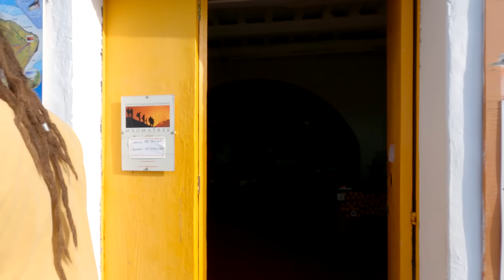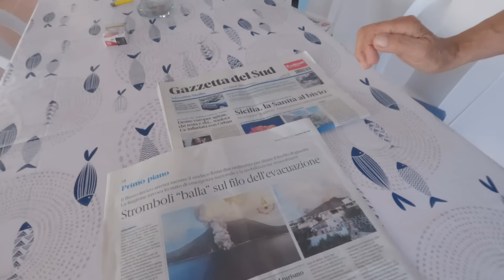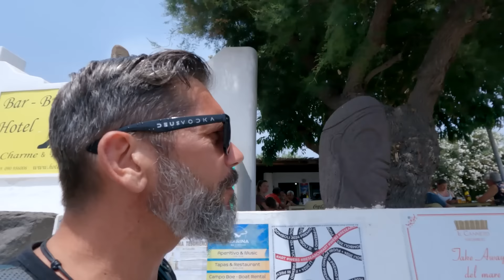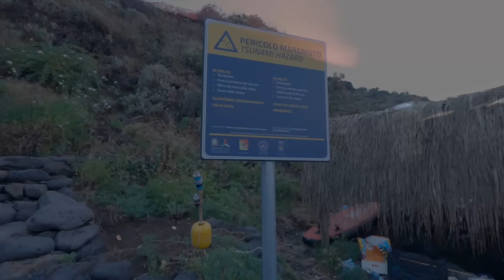Sbarco sull’isola di STROMBOLI durante l’ALLERTA ROSSA ❤️🌋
La vita sotto il vulcano durante lo stato di allerta rossa.

➡️ Grazie sempre per aver guardato il video